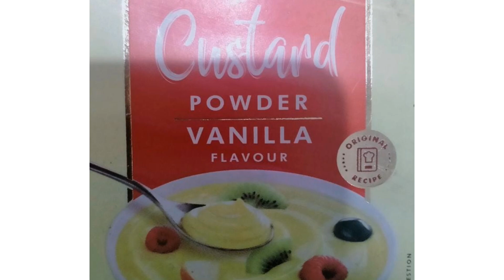മുതിർന്നവർക്കും ചെറിയ കുട്ടികൾക്കും ഇഷ്ടപ്പെടുന്ന fruit custard |recipe | malayalam |avs wonderland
Hi friends
നമ്മൾ ഇന്ന് ഉണ്ടാകുന്നത്
മുതിർന്നവർക്കും ചെറിയ കുട്ടികൾക്കും  ഒരുപോലെ ഇഷ്ടപ്പെടുന്ന fruit custard ആണ്‌

Ingredients

Fruits

Milk

Sugar

Custard powder (vanilla flavour)

Chia seed

Raisins